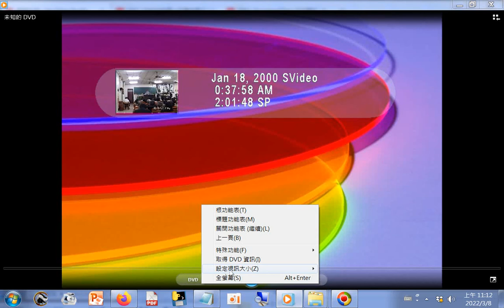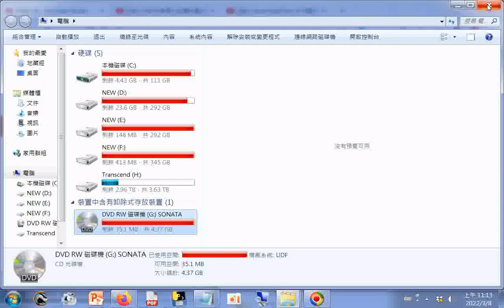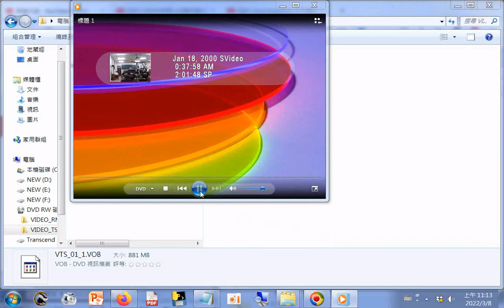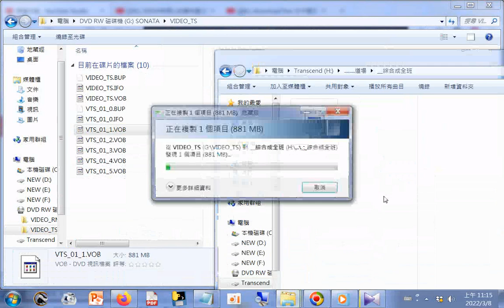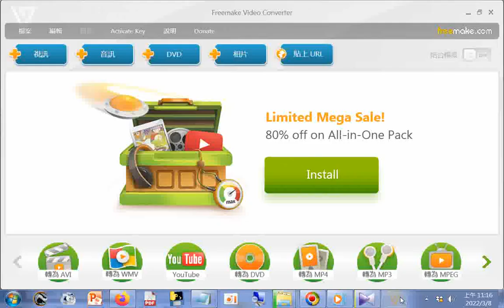2005DVD光碟片不易讀取，改為開啟資料夾，拖曳另存電腦硬碟內，再用windows media player程式播放